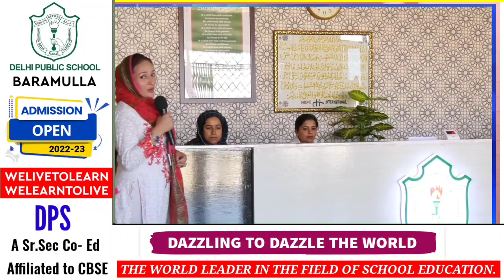Demolition continue on rajouri thannamandi bufliaz road Report by Rahil ghanie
Demolition continue on  rajouri thannamandi bufliaz road
   Report by Rahil ghanie